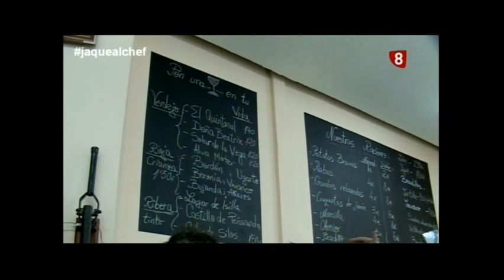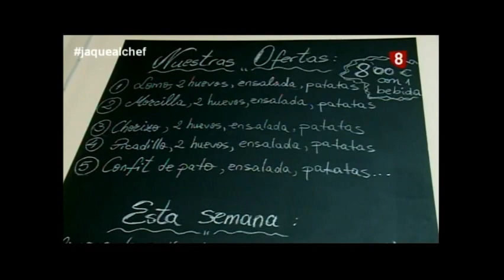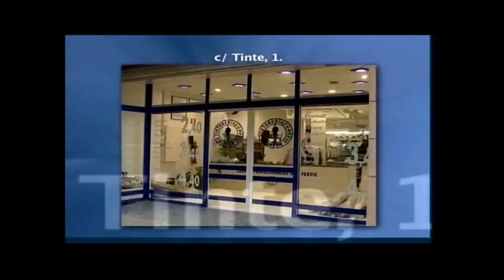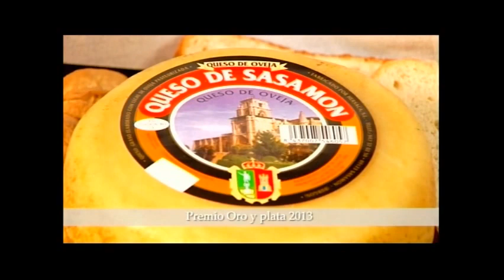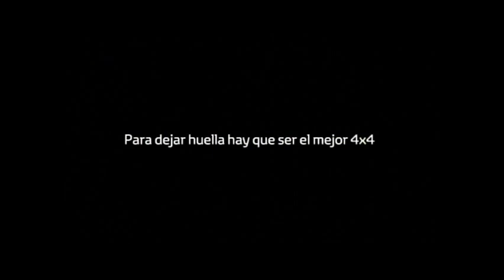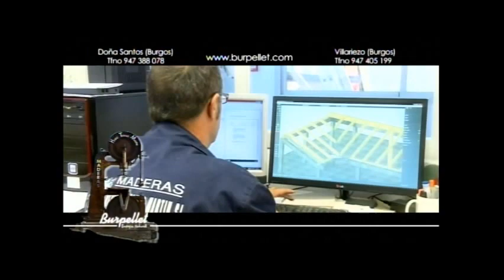Receta de tortilla paisana | Jaque al Chef "On Tour" con Antonio Arrabal | S02E21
En este Jaque al Chef, Primitivo Unsión reta a Antonio Arrabal en la cocina del restaurante La Jamada con una receta de tortilla paisana, con habitas, jamón ibérico y chorizo ibérico, queso y pimientos del piquillo. Antonio, la prepara con sriracha, patatas chips, queso parmesano, cebolla pochada y cebollino chino.